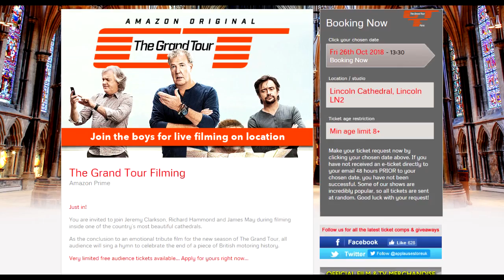The Grand Tour Extra Ticket Application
Did you always wanted to see Jeremy Clarkson, Richard Hammond and James May in real life? Well now is your chance. Friday 26 october 2018 they will be in Lincoln (U.K.) where special studio recordings will be done in the Lincoln Cathedral.

The Grand Tour:

Genre
    Motoring
    Entertainment

Created by
    Jeremy Clarkson
    Richard Hammond
    James May
    Andy Wilman

Written by
    Jeremy Clarkson
    Richard Hammond
    James May
    Richard Porter

Directed by
    Phil Churchward
    Brian Klein
    Kit Lynch-Robinson
    Gavin Whitehead

Presented by
    Jeremy Clarkson
    Richard Hammond
    James May

Starring Abbie Eaton as "The Driver"

Composer(s)  Paul Leonard-Morgan